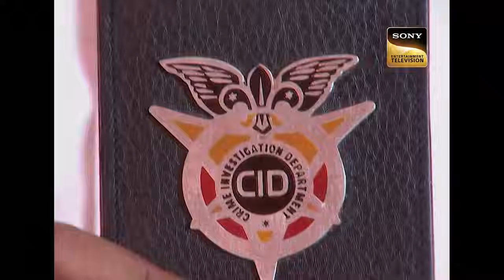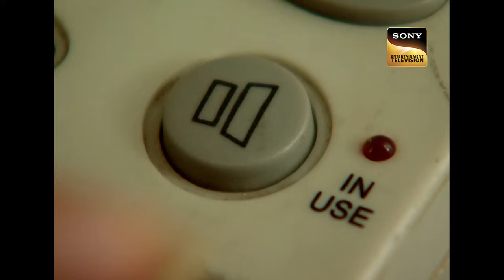'Delhi Case' Solve करते वक़्त Team CID पर लगा ग्रहण | सी.आई.डी.| Latest Episode | 21 July 2024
Dr. Salunkhe is taking ACP Pradyuman outside his colony after dinner when he sees a newly married woman running away from men carrying something. ACP rushes to her rescue and takes her to his home to hide her from the men. The woman, however, claims that she does not need help and says that she can go home on her own. The next day he discovers to his shock that she does not live where she said. So who is this woman and what was she doing there?